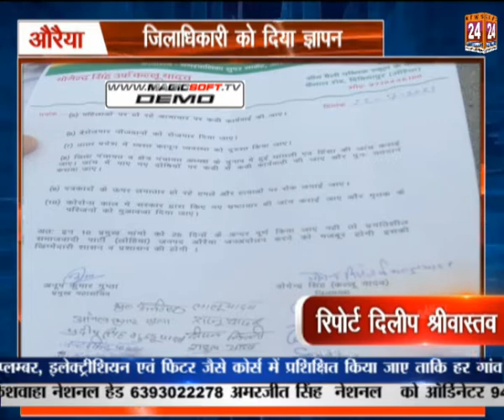औरैया: जिलाधिकारी को दिया ज्ञापन | News 24 First Express